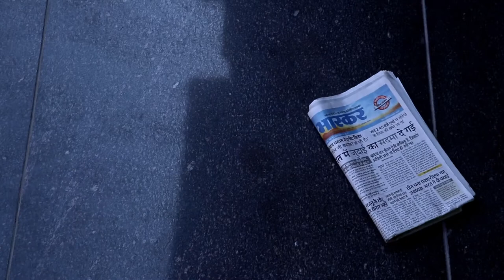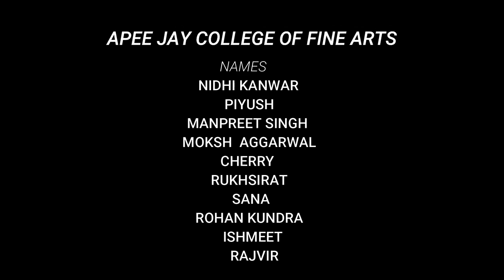whynot make feeding cities happen | Design week 6 | Group14 | Apee Jay College of Fines Arts